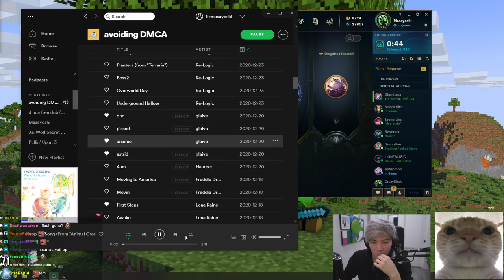[2021-01-11] League of Legends with Toast, Yvonnie, Seanic and Scarra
PogChamp is back